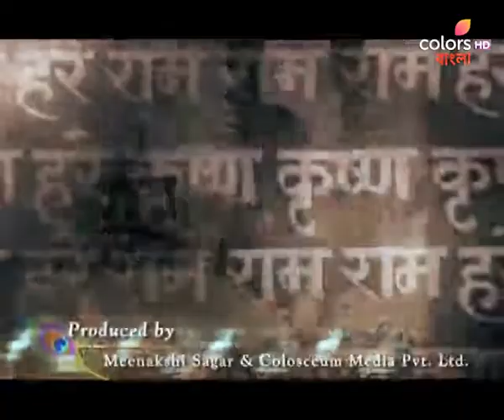Jai Shri Krishna (Bengali) | জয় শ্রী কৃষ্ণ | Season 1 | Full Episode 22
The evil spirit follows the order of Tantacharya and goes to kill Krishna. She takes the form of a puppet and tries to attack Krishna. What will happen now? Are Balram and Krishna in trouble? Watch to find out. ColorsBangla JaiShriKrishna(Bengali)

Depicting the life of Lord Krishna, from the birth of the 'Makhan Chor' to him becoming the Prince of Mathura and Dwarka, this mythological drama also focusses the deep friendship Krishna shared with Sudama and his divine bond with Radha.